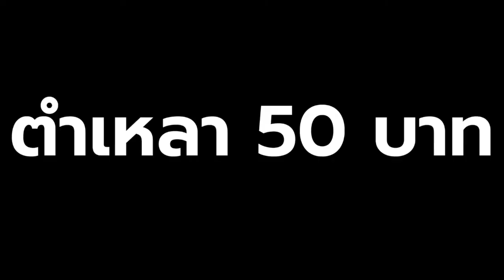ส้มตำเดลิเวอรี่พี่ใย กาญจนบุรี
ส้มตำเดลิเวอรี่พี่ใย เขาตอง

"ตำเหลาทุกอย่าง 50 บาท แซ่บ จี๊ด โดนใจ มาในจานแน่นๆแบบนี้เลยครับ รสชาติไม่ต้องพูดถึง แซ่บจริงๆนอกจากตำเหลายังมีส้มตำไก่ย่างต้มแซ่บ ขนมจีนหลากหลายเมนูที่เป็นอาหารอีสานมาร้านเดียวจบครบทุกอย่าง ลองมาชิมกันดูนะครับ"

ร้านเปิด 09:30 น. - 16:00 น. หยุดทุกวันจันทร์

ร้านตั้งอยู่ เขาตองหมู่ 9 ซอย 4 เข้าได้สองทางเข้าทางโรงแรมออร์เรนจ์หรือเข้าซอยข้างยงเฮ้าส์ อำเภอเมือง จังหวัดกาญจนบุรี